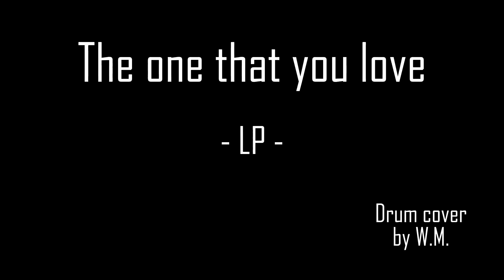LP - The one that you love - Drum cover